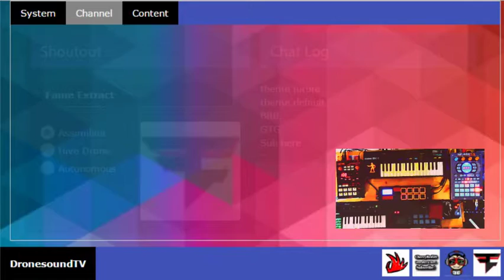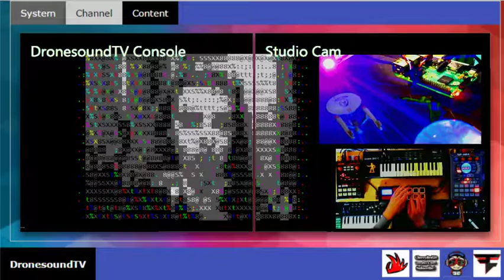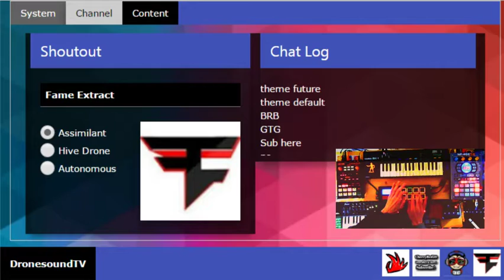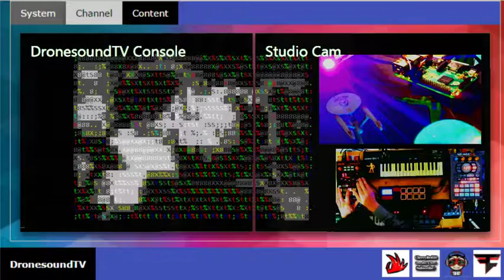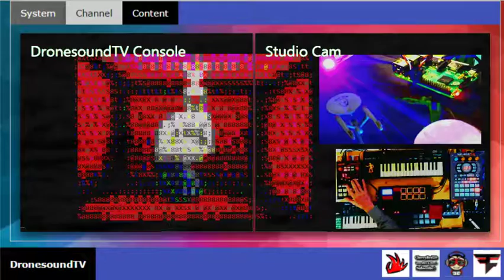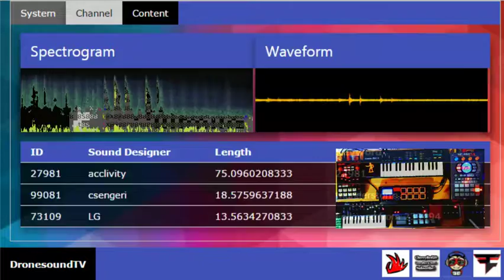DTV Beats + (How To Get) Shoutout Fame Extract and The Rest of You Droners!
DronesoundTV uses the amazing "Stage Ghost" bot - just type SHOUTOUT to get a shoutout. But not like the one I give Fame Extract in this unplanned beat break. I also explain the basics of the DTV bot.